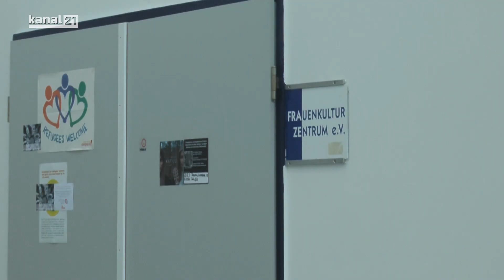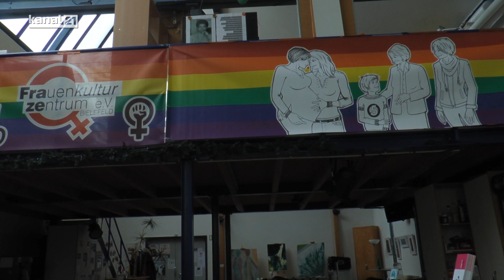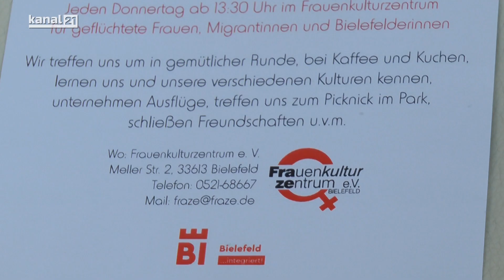Frauenkulturzentrum Bielefeld (BYI 27)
Das Frauenkulturzentrum in Bielefeld bietet eine gute Möglichkeit um neue Kontakte zu knüpfen.

Unsere Redakteurinnen Aisha Alshwaily und Rahma Alheby haben sich die Einrichtung für euch mal persönlich angeschaut und erfuhren dabei was dort alles angeboten wird.

Das ist ein Ausschnitt aus der 27. Ausgabe von "Begin Your Integration", moderiert von Denise Kaetzel und Mahboobeh Zakeri Khoob.

- Beitrag von Claude Schönhoff -